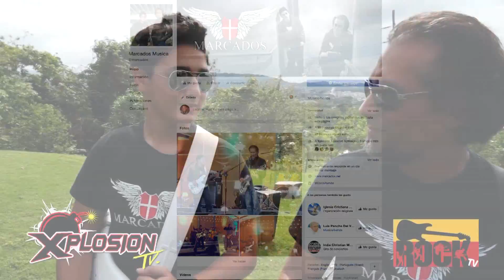XPLOSION TV - 32 ( ROCK TV )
PROGRAMA # 32
18 NOV 2017